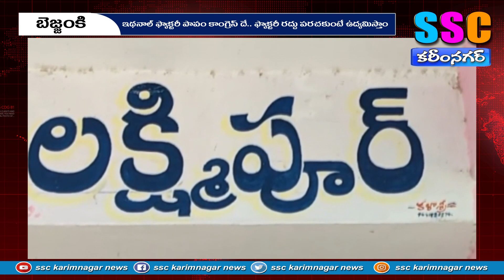ఇథనాల్ ప్లాంట్ పాపం కాంగ్రెస్ దే...SSC KARIMNAGAR – 27.03.2024